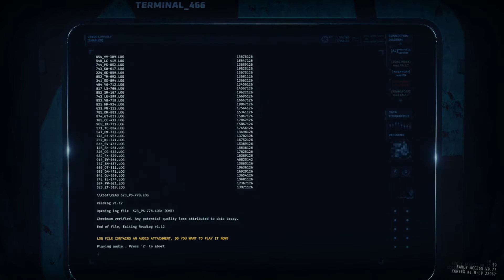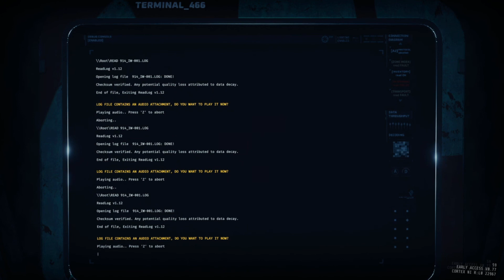GTFO R5A2 Audio Logs (all four - Woods, Bishop, Dauda, and Hackett)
The four audio logs in R5A2. There's dozens of corrupted log files but four of them are playable, they are the four that have a much larger size than the others.

Rundown 5 seems more lore heavy by this point, looking forward to what future lore gets revealed.

0:00 Woods' Audio Log
4:22 Bishop's Audio Log
8:24 Dauda's Audio Log
12:30 Hackett's Audio Log